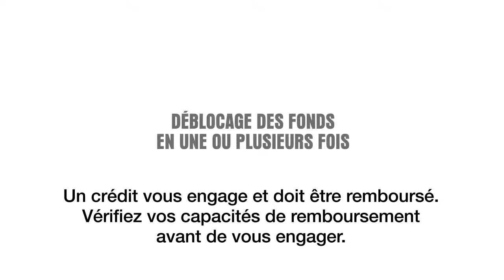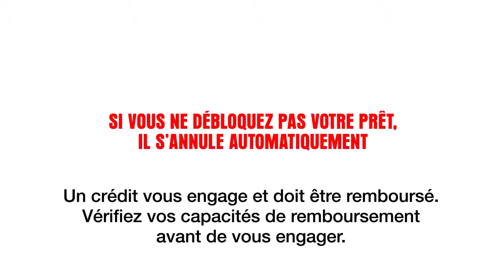PÔLE COMPANY - NATIXIS FINANCEMENT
Natixis Financement met en lumière sa gamme prêts travaux